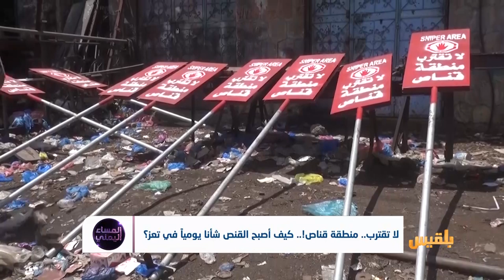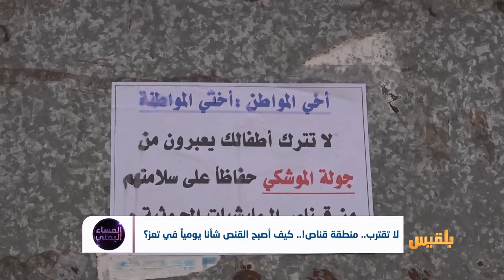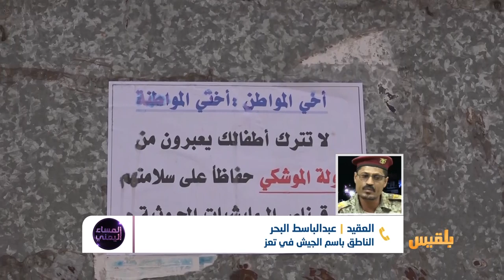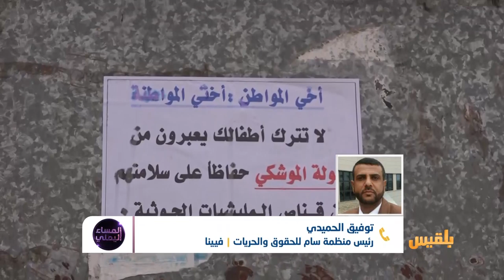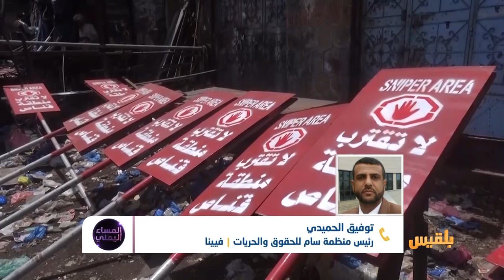المساء اليمني | أحياء التماس بتعز.. خمس سنوات من الحياة تحت رحمة قناصي المليشيا | تقديم : آسيا ثابت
- من أين جاء كلُ هذا الارهاب والوحشية في قنص المدنيين القاطنين في مناطق التماس؟
-لماذا لا تتحملُ السلطةُ المحلية مسؤوليتَها في إخلاء أهالي هذه المناطق إذا لم يعد هدفُ التحرير ضمنَ أجندتها ؟..